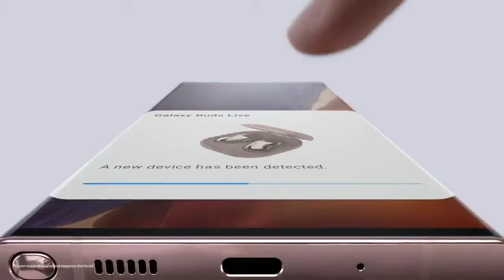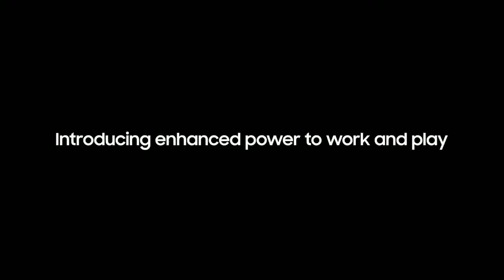Samsung Galaxy Note20 Ultra 5G Premium 2021: Official Introduction V.-Clip, Galaxy Note20 First Look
Samsung Galaxy Note20 Ultra 5G Premium Smartphone 2021: Official Introduction Video Clip and Galaxy Note20 First Look
Samsung Galaxy Note 20 Ultra 5G 2021 | Specification | Price | Review and much more

About Video
Samsung Galaxy Note 20 Ultra  Display: 6.9" WQHD+ Infinity-O Dynamic AMOLED with 120Hz Refresh Rate

Samsung Galaxy Note 20 Ultra Processor:  Samsung Exynos 990 Processor, 12GB LPDDR5 RAM

Samsung Galaxy Note 20 Ultra Storage: 256GB UFS3.1

Samsung Galaxy Note 20 Ultra Camera: 108MP Main Camera + 12MP Ultra Wide Camera + 12MP Zoom Camera 5x Optical Zoom with 50x Zoom

Galaxy Note 20 Ultra Price in India: 1,04,999INR

Samsung Galaxy Note 20 Ultra Full Specifications

Samsung Galaxy Note 20 Ultra Price in India

Samsung Galaxy Note 20 Ultra Features

Samsung Galaxy Note 20 Ultra Reviews

* Samsung galaxy Note 20 Ultra 256GB

* Samsung galaxy Note 20 Ultra 5g 128GB phantom black

* Samsung galaxy Note 20 Ultra 5g 128GB

* Samsung galaxy Note 20 Ultra 5G Unboxing

* Samsung galaxy Note 20 Ultra Camera

* Samsung galaxy Note 20 Ultra S - Pen

* Samsung galaxy Note 20 Ultra in India

108MP camera
100x zoom
Note 20 Ultra India
Samsung
Galaxy Note 20 Ultra Price in India
Specs
108MP Camera
Note 20 Price in India
Unboxing
Note 10
Note 20 Ultra 5G
India
Galaxy Note 20 Ultra Unboxing
Galaxy Note 20 Ultra
Note 20 Ultra camera
Galaxy Note 20 ultra camera
Samsung Galaxy Note 20 Ultra
Note 20
Galaxy Note 20
Ultra
108MP camera
100x zoom
Note 20 Ultra Unboxing

Bharat Ratan for Ratan Tata